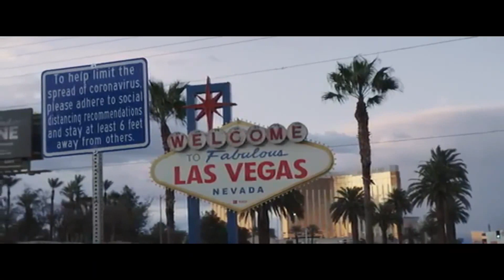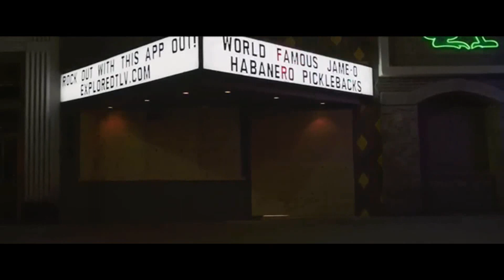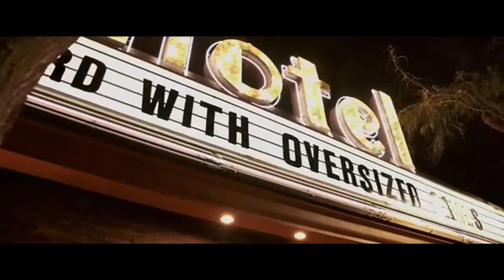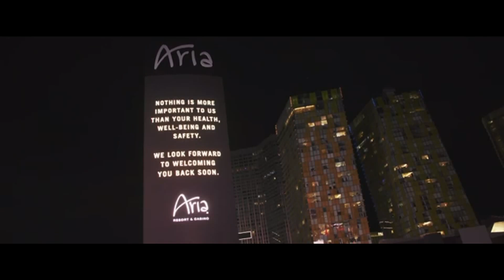Las Vegas Ghost Town COVID-19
The country was shut down because of Covid-19 and Las Vegas became a Ghost Town.